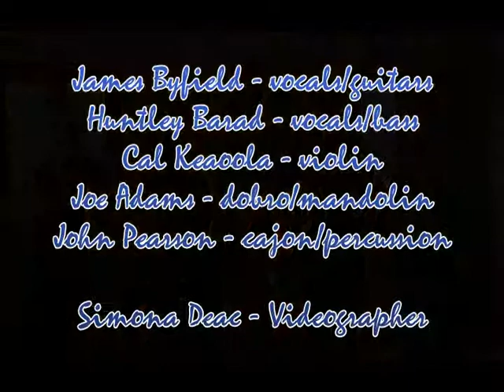Livin' My Life With the Blues - Blind Lemon Pledge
"Livin' My Life With the Blues" -- One of our originals...a kind of jazzy blues about apartment living and loneliness
James Byfield -- vocals/guitar/songwriter
Huntley Barad -- bass
Cal Keaoola -- violin
Joe Adams -- dobro
John Pearson -- cajon/percussion